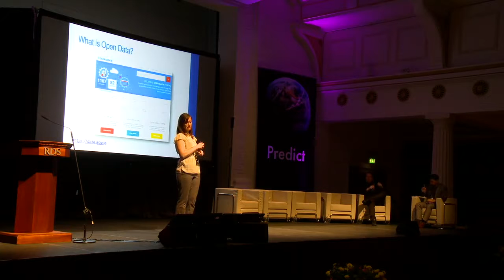Why publish open data - Deirdre Lee of Derilinx @ Predict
Find out about our next Predict Conference

Organised by Creme Global - Expert Models for Decision Makers